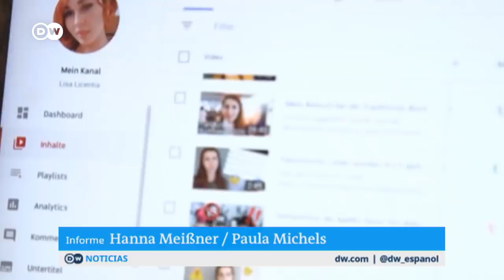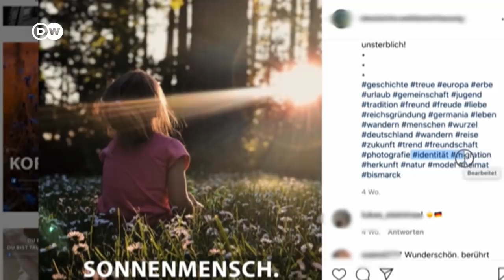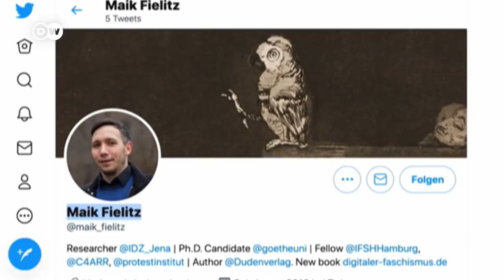Cazando followers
Presentan un mundo inocente y transmiten valores que fomentan el nacionalismo y el racismo de manera subliminal